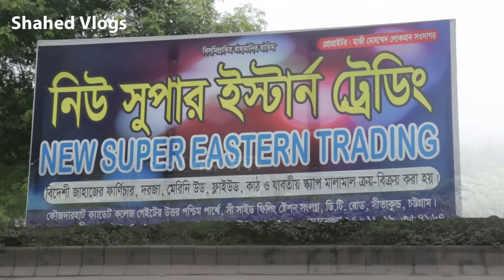২ হাজারে জাহাজের ফার্নিচার I জাহাজের অরিজিনাল ফার্নিচার I জাহাজের সোফা ড্রেসিং টেবিল, কিচেন বাস্কেট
২ হাজারে জাহাজের ফার্নিচার I জাহাজের অরিজিনাল ফার্নিচার I জাহাজের সোফা ড্রেসিং টেবিল, কিচেন বাস্কেট

✔দোকানের ঠিকানাঃ
ফৌজদারহাট ক্যাডেট কলেজ গেইটের উত্তর পশ্চিম পাশে, সি সাইট ফিলিং স্টেশন এর পাশে,ভাটিয়ারি, চট্টগ্রাম।
"নিউ সুপার ফার্নিচার"

📌ফার্নিচার কিনতে কল করুনঃ 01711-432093, 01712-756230 (Imo/Whatsapp)

📵 বিশেষ সতর্কীকরন: আমাদের উদ্দেশ্য শুধুমাত্র সন্ধান দেয়া। যে কোন পন্য ক্রয়-বিক্রয় এবং আর্থিক লেনদেনে সতর্ক থাকুন। ক্রেতা এবং বিক্রেতার কোন জটিলতার দ্বায় “Shahed Vlogs” কর্তৃপক্ষ নিতে বাধ্য নয়।